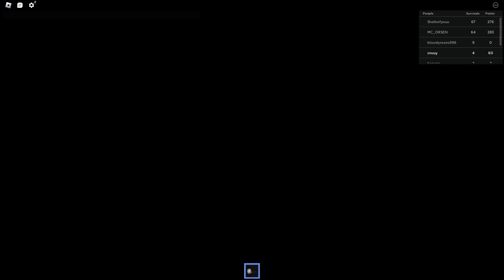Roblox The Rake Remastered Is SO FUN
I recorded this at 11PM so yeah that's that.